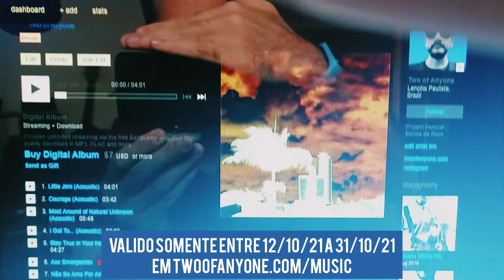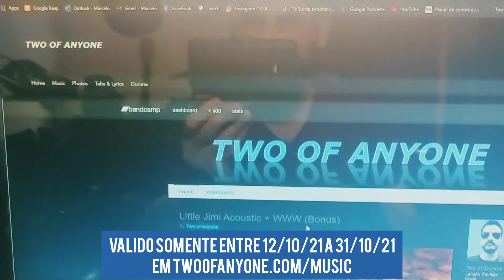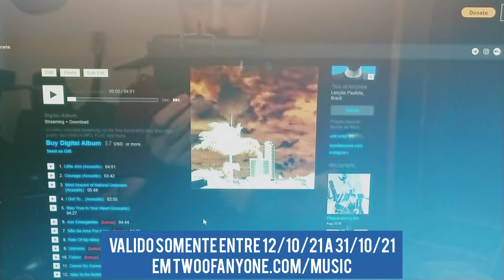Little Jimi Acoustic - Explicando a promoção